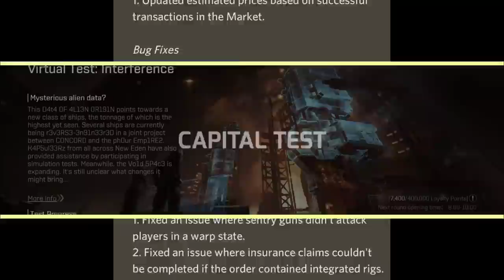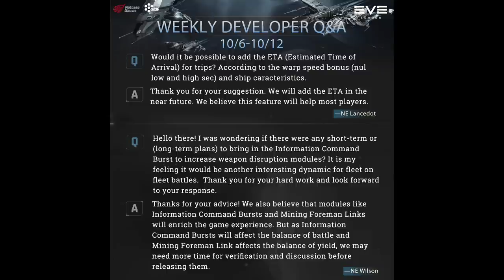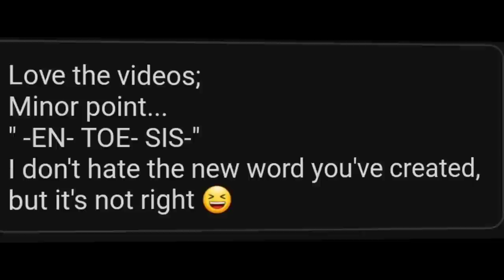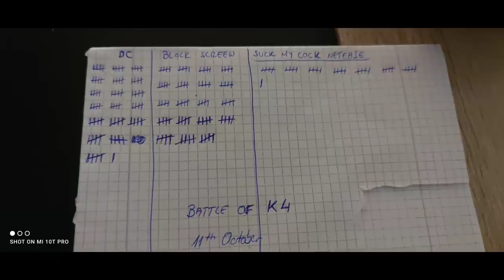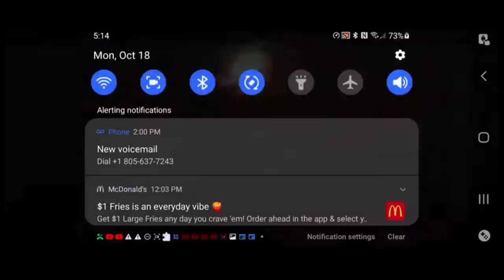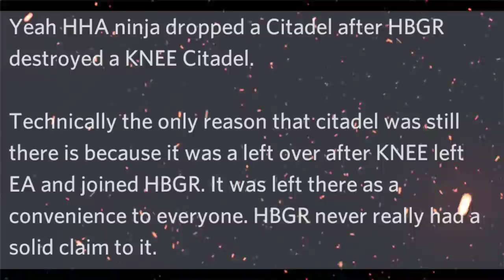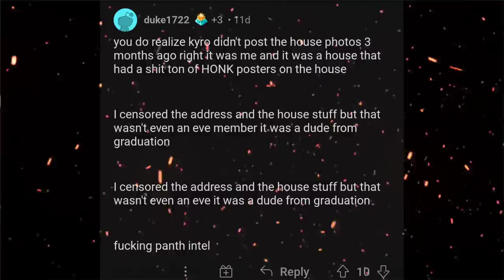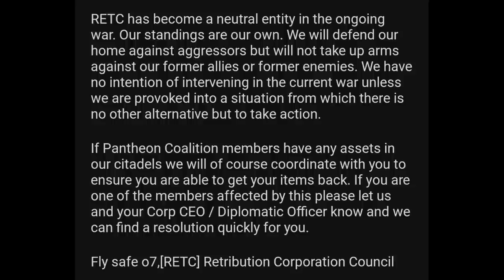EVE Echoes Weekly News Update 50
EVE Echoes Weekly News Update! A deep dive into the major stories of the week and all game news! SHHNOHONK press deep into Pantheon space! Week4 War Report! C22 votes to cut ties to Pantheon? JFactor Doxxing? Corps Leaving allainces! FW Carrier test! DEV Q&A and much much more!

TIMESTAMPS:
00:00 Intro
00:30 Patch Notes/Event news
02:48 Carrier Test Plans
05:13 Dev Q&A
10:28 Community News
39:58 Big Kills & Solo kills

Daemonxel#3082